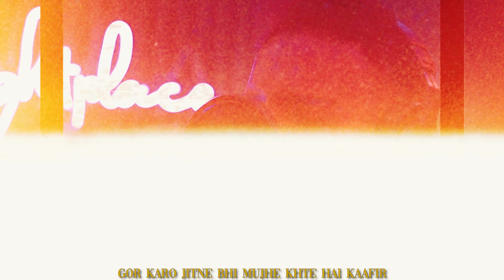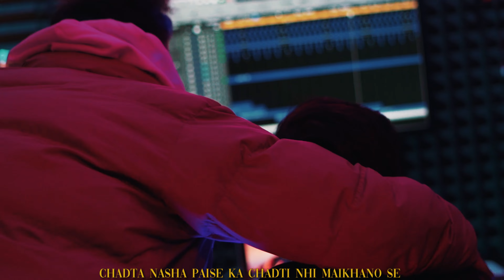BLESSED | VIVAAN | OFFICIAL 4K VIDEO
Official Video Of The Third song ' BLESSED ' from my ep - EXPEN$IVE.

Singer - Vivaan
Music Produced By - Vivaan
Lyrics - Vivaan
Mix & Master By - Dienavils
Video By - Chitrakala Film Studio
Directed & Edit By - Cherry & JJ10

Gaana

Follow Vivaan on Social Platform.
KEEP SUPPORTING - KEEP LOVING
ONE DAY WE WILL ON TOP CHARTS.